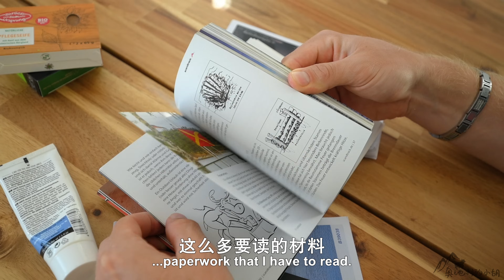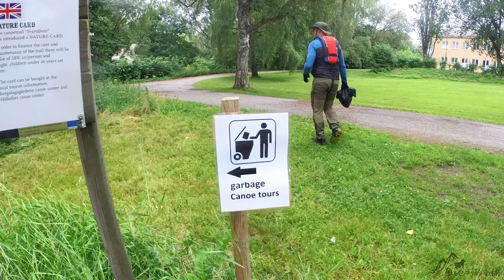网上都是骗人的，这才是真实的欧洲露营！超辛苦潜规则又多，可却还想再去！Unforgettable Sweden Canoe Camping Trip [4K]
这是解码欧洲系列的最后一期，这次带你们一起体验欧洲年轻人很喜欢的划独木舟露营，原本以为是治愈平静、享受大自然的露营，结果我选了条非常有挑战的路线，活活把这次旅行变成了瑞典荒野求生。回到家剪辑视频时，看到这些画面，又觉得可以再去一次瑞典，重新体验在无人的野外划独木舟，无人小岛搭帐篷露营，听大自然里动物的声音，在帐篷里听下雨的声音...

观看同系列的其他视频 Watch other videos in Cooperation with the EU Commission:

拍摄器材 Filming Gear:
摄影背包 Wandrd Camera Bag
尼康相机 Camera Kit
Wide Angle Lens
无线麦克风 Wireless Microphone
麦克风 Shotgun Microphone
飞行器 Drone
飞行器 Drone Accessories
360相机 360 Camera
运动相机Action Camera